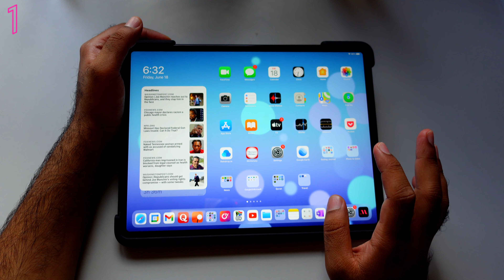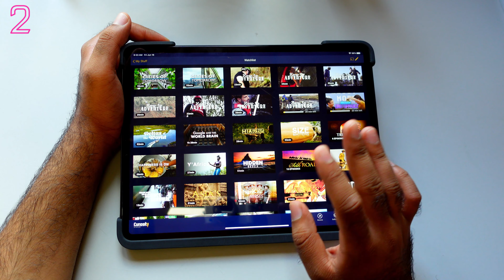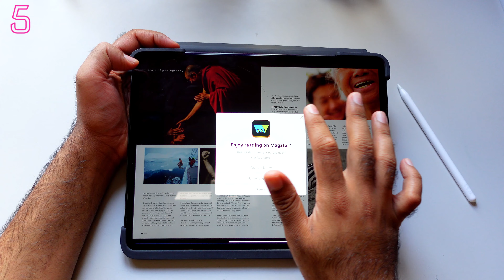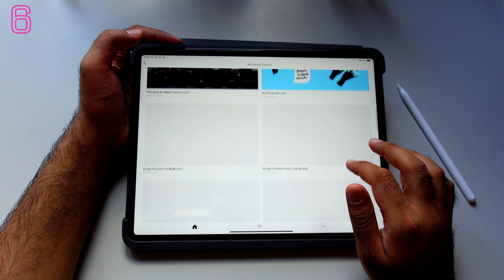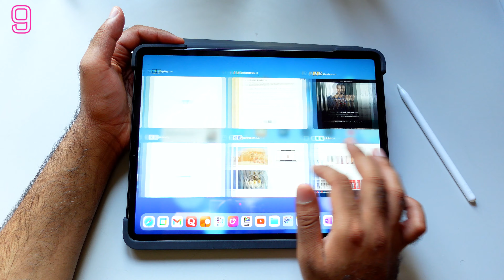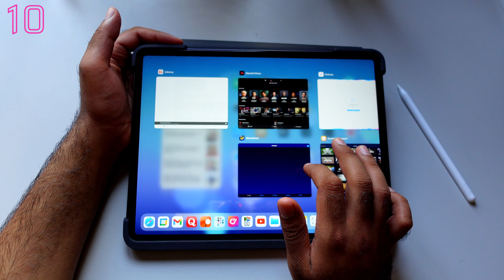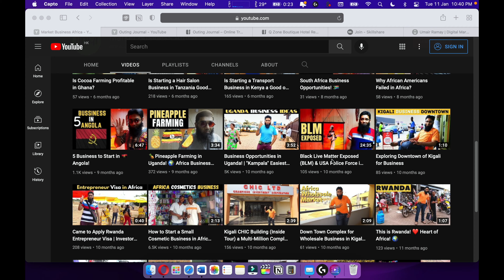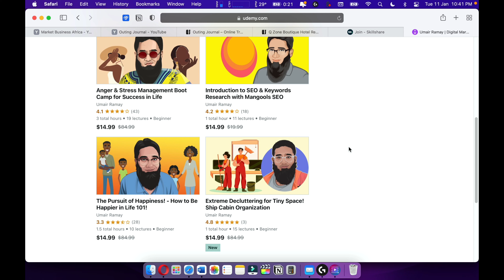Top 12 iPad Apps for Learning & Education I Use Daily!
Top iPad Apps for Learning & Education I Use Daily iPad Pro 12.9 Mini-Led/OLED 2021 iPad Pro. The 12.9 iPad is best to play Top iPad Apps for Learning & Education on it.